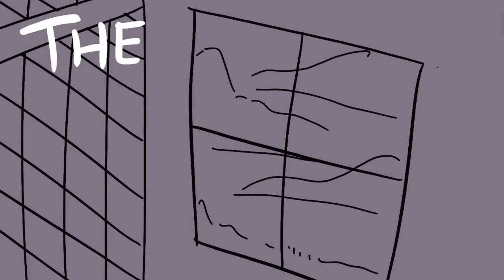Two Birds on a Wire | TW! Depictions of Suicide |Oc Animation... (Animatic-y??)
I WOKE UP, PLANNED, STORYBOARDED, AND CREATED THIS AUGHHH

I'm happy with it... and sad

This is Ozure btw when he was younger :)

Song: Two Birds by Regina Spektor